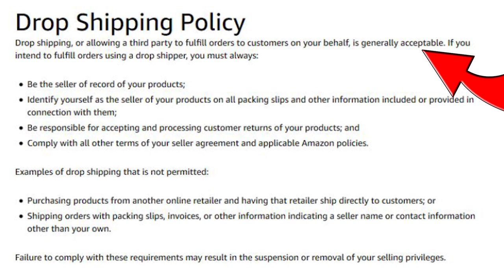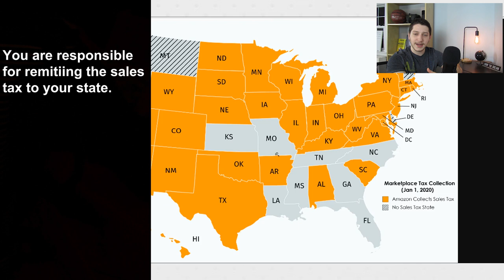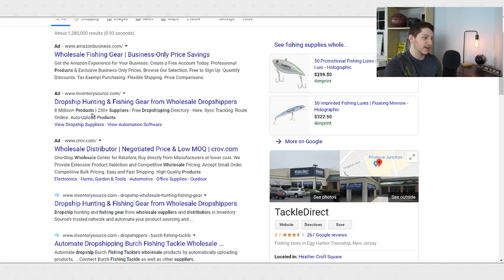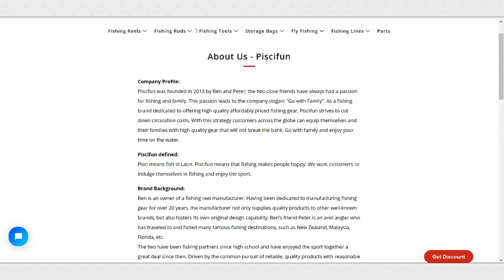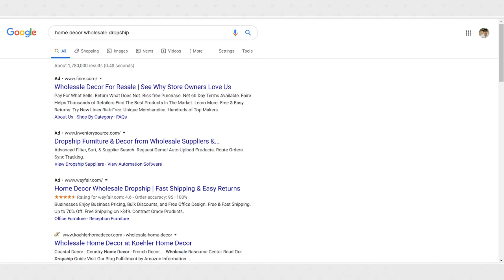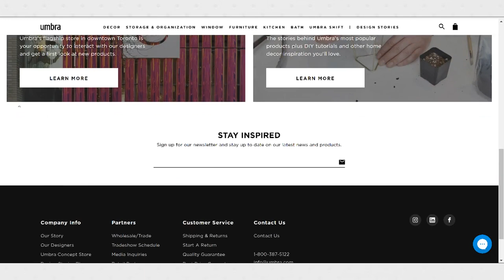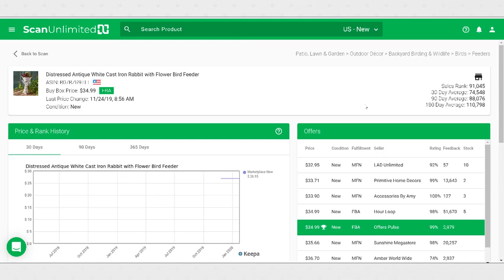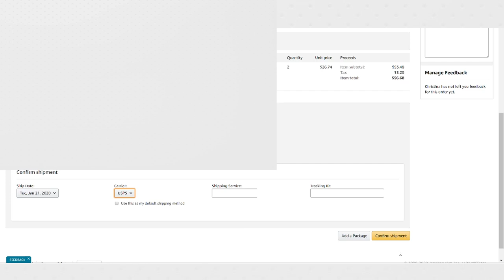How To Dropship On Amazon Step By Step For Beginners | Wholesale Dropshipping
In this video, I go over how to dropship on Amazon step by step. This video is a complete guide detailing all of the basic things that you need to know.

1. The first step to selling is going to be creating an amazon account.
For this you’re going to need a Credit card or debit card, A US bank account, an EIN
Amazon might ask for more identification  like a bank statement or a driver's license.
Two types of accounts. Professional and individual.

2. After you get an account the next thing that you’ll need is a resale certificate.
This is mine and what it does is it has your resale ID which as a business you can use to buy items to resell without paying taxes. You register with your state to be tax exempt  and then you collect and remit those taxes to your states. Amazon collects in most states.

3. So now that you have an account and you have a resale certificate you can start finding suppliers to get items to sell on Amazon. I’m going to show you 3 different ways that you can find suppliers for your business.
Google
Amazon

4. Check if items are on Amazon.
Once you find a supplier, the next step is to sign up for a wholesale account with them.

After that it can take anywhere from 30 minutes to a couple of days to have the account activated.

Next thing to do is to find their items on Amazon.
With selling wholesale on Amazon this is where it differs depending on if you’re dropshipping or sending in inventory to Amazon.

If you’re dropshipping, you can either jump on an existing listing or create a new one. It does take more time to create a new one but this way you can crand the item with your business name and optimize the listing more which a lot of wholesale elisting are not optimized. A few competitors may have done this so you can search to see and then jump on those.